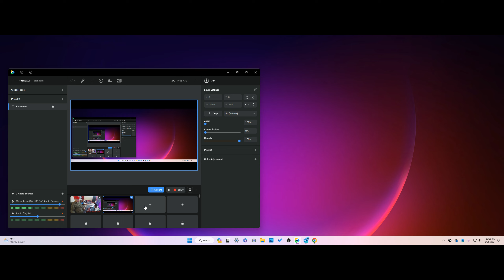Check out the information below and the give us a thumbs up.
"Howard's Notebook is one of the world's oldest and most influential online sites. It was created by Jim Howard, a pioneer of blogging and live-streaming video, in 1982 as a bulletin board system (BBS)..."
I got my first computer in 1978.  I set up a computer bulletin board system (BBS) in 1982. I wrote the BBS program in BASIC for it.  You had to dial in at 300 baud with a telephone line.
When the rest of the world got around to inventing the World Wide Web, I moved my BBS to the Internet.  Yes, I have been online for over 38 years.

Bye Jim Howard LG" 4K Monitor:

Bye Jim Howard, a Dell Desktop:

 "I was doing all of this before Google (1998), before YouTube (2005), Yahoo (1994), and all the rest of them. You have found one of the pioneers of this digital world that we enjoy so much. Welcome and enjoy your stay with Jim Howard, who eagerly awaits your arrival. This website was one of the first ever to exist online, one of the first blogs, and one of the initial webcam sites." logs, and one of the initial webcam sites."